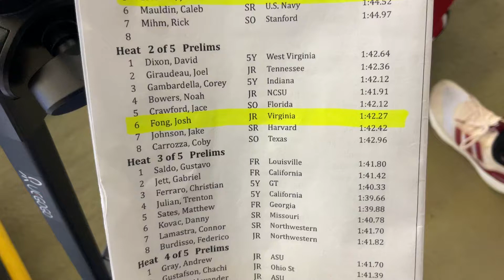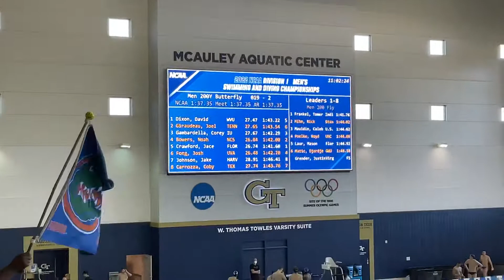M Prelims 200 Fly - H2 - Fong